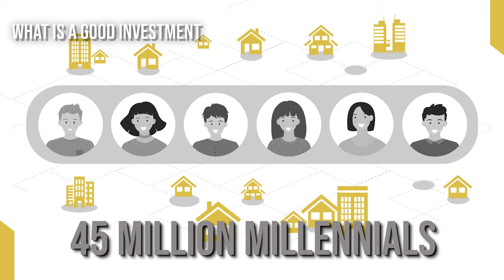How Investing In Real Estate is the Best Passive Income of 2022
Want to Earn an AMAZING Passive Income This Year?  Invest in Real-Estate!
Eric Martel

In this video I will share with you the key to financial freedom!  Real Estate can make you financially free when you build a rental real-estate portfolio.  I have decided to put ALL my money into Real Estate Investments in 2022 and believe you should as well!